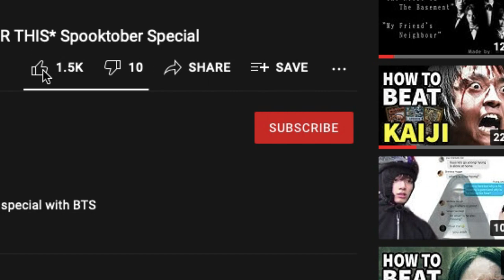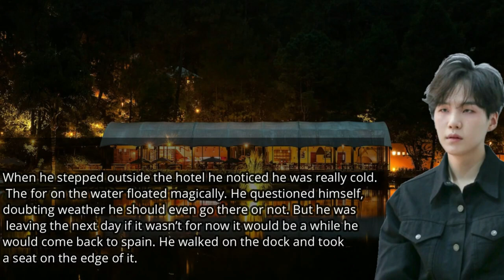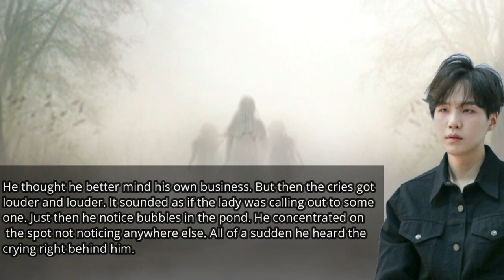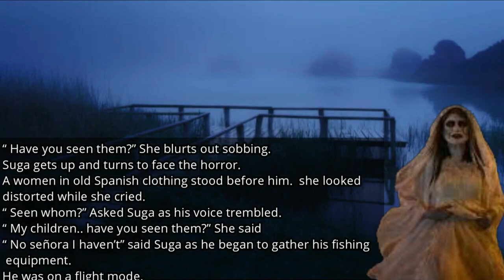When YOONGI Met La Lorona | The Spanish Legend of the Weeping Lady [BTS Horror FanFic] ONE SHOT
Can BTS Suga get away from La lorona ?
BTS,BTSfanfic,BTSff,BTSSuga,BTSsugaff,lalorona